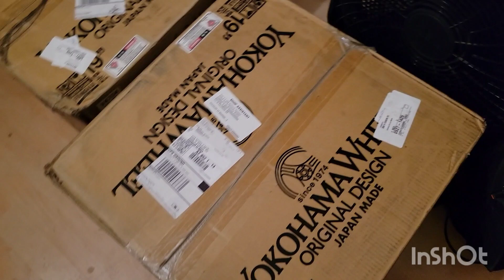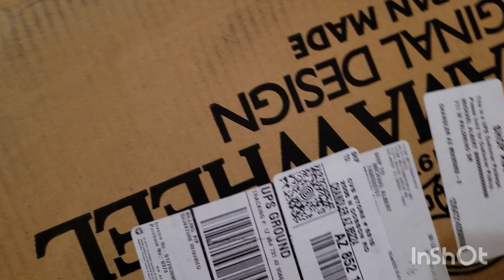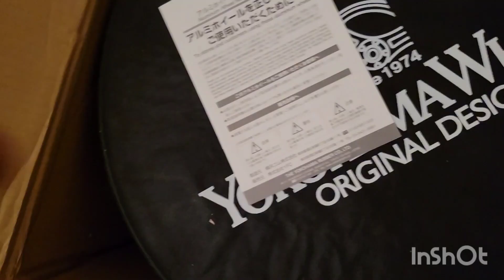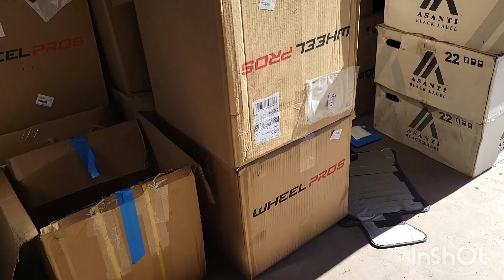new wheels on a90 supra?